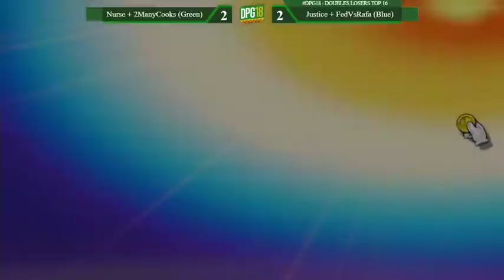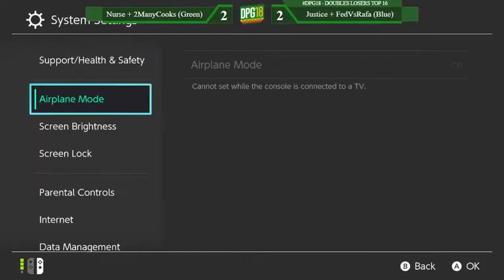Don't Park on the Grass 2018 - Nurse + 2ManyCooks vs Justice + FedVsRafa - Ultimate Doubles Top 16